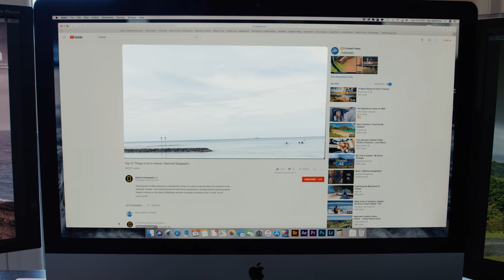Hawaii-Oahu in 4K Travel Video Filmed on RED Digital Cinema and 1DX Mark ii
Cameras used:
Red Raven
1DX Mark II

Lenses Used:
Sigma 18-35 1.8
Canon 100L Macro
Canon 50L 1.2